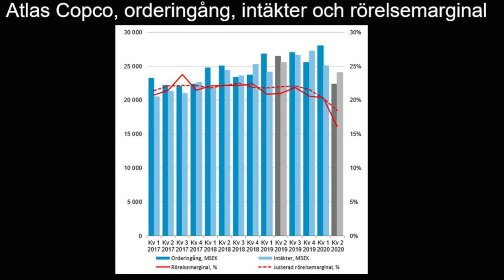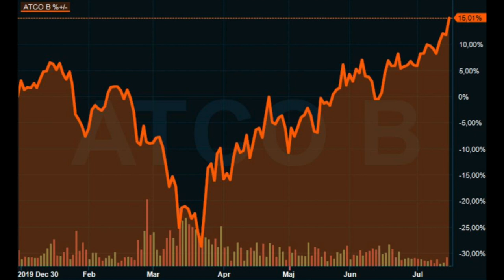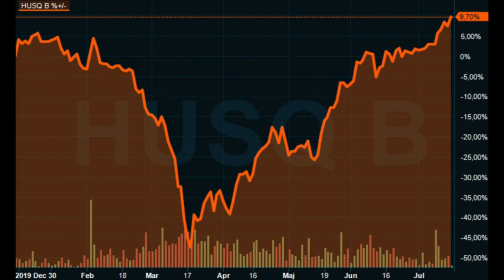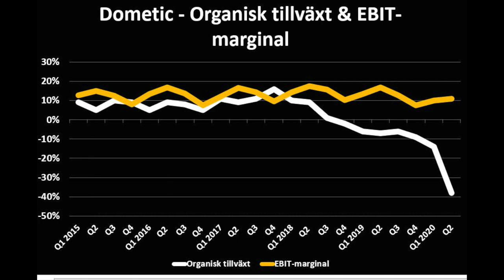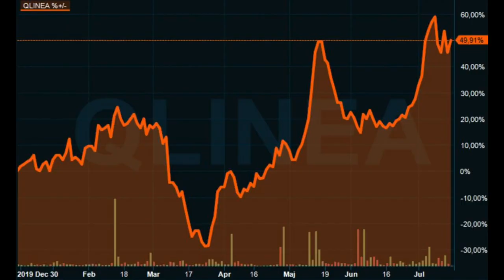Lundgren om torsdagens rapporter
Lars-Erik Lundgren, förvaltare på Aktieansvar, kommenterar några av dagens rapporter. Tillsammans med Placeras Jesper Norberg diskuteras bland annat rapporterna från Atlas Copco och Husqvarna. Dessutom om rapporterna från Dometic och Q-Linea.

Samtalet spelades in den 16 juli 2020